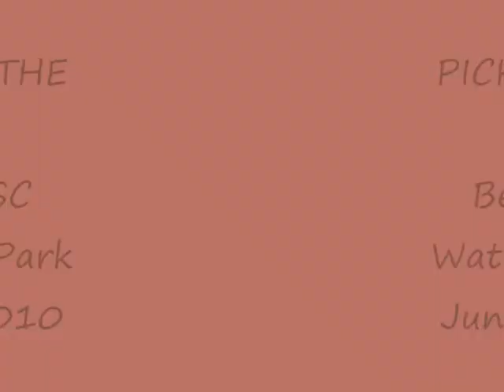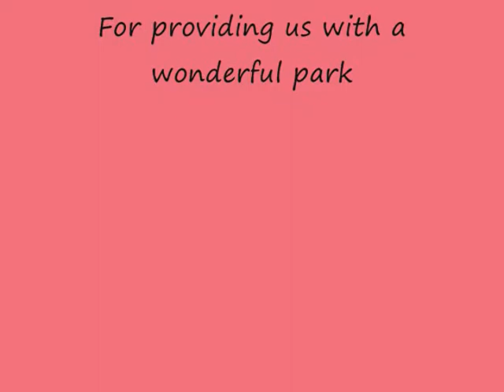Pickin by the River -Beaufort SC June 2010.wmv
Music, jam, Bluegrass, Country, Folk, festival, Beaufort SC, Waterfront Park
April, June, August 14 and October 23, 2010